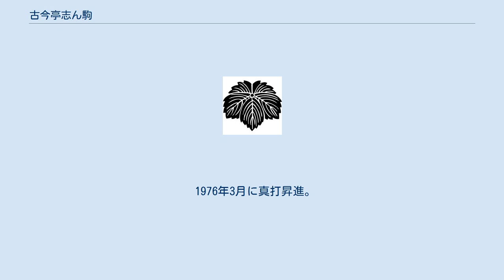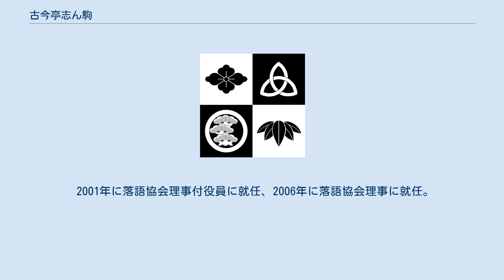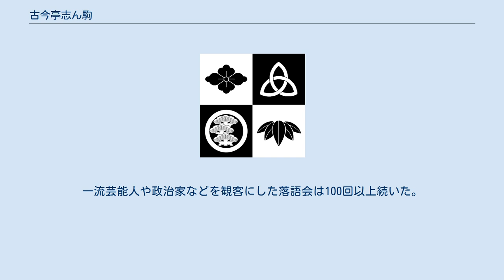古今亭志ん駒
古今亭 志ん駒（ここんてい しんこま）は、落語家の名。
 古今亭 志ん駒（ここんてい しんこま、1937年1月2日 - 2018年1月18日）は、埼玉県川口市出身の落語家。
本名∶徳永 一夫。
落語協会所属。
出囃子は『越後獅子』。
 海上自衛隊から1963年7月に五代目古今亭志ん生に入門、前座名は「志ん駒」。
志ん生最後の弟子となった。
 1967年3月に二ツ目に昇進。
1973年9月に師匠志ん生死去に伴い、十代目金原亭馬生一門に移籍する。
 1976年3月に真打昇進。
1978年5月に、六代目三遊亭圓生主導による落語協会分裂騒動において、師・馬生でなく、馬生の実弟である三代目古今亭志ん朝について落語三遊協会に参加。
しかし移籍が頓挫し、協会に戻った後は志ん朝一門となった。
 2001年に落語協会理事付役員に就任、2006年に落語協会理事に就任。
2010年に理事職を退任。
 落語協会理事退任後、2010年の正月初席を最後に高座に上がることなく休業状態であったが、2018年1月18日10時45分、心筋梗塞のため、東京都内の病院で死去。
81歳没。
 海上自衛隊出身で、演出家・俳優の蜷川幸雄とは同じ川口市の出身で同郷の後輩にあたる。
 五代目志ん生に入門した最後の弟子でもあった。
志ん生死去後はその息子の十代目金原亭馬生、さらに三代目古今亭志ん朝の一門に移った。
一時期、志ん朝とともに落語三遊協会へ移籍したが、すぐに落語協会へ復帰している。
 高座に上がるだけでなく、アニメの吹き替えや時代劇『大江戸捜査網』の「早耳金太」役を長く務めるなど役者としても活躍していた。
 『大江戸捜査網』で共演した杉良太郎からの信頼は厚く、志ん駒が杉に若手落語家の生活の苦しさを話したことがきっかけとなって、杉は自宅で二ツ目落語家を招いた「杉友寄席」を開催。
一流芸能人や政治家などを観客にした落語会は100回以上続いた。
また、志ん駒没後、杉は落語家を招いて「志ん駒師匠を偲ぶ会」を開いている。